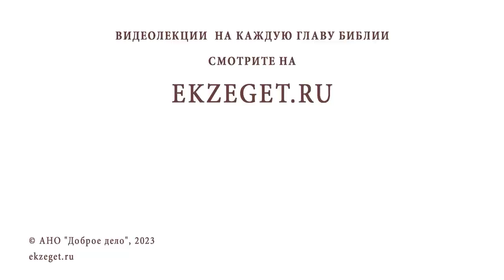ПОЧЕМУ БОГ ТРЕБУЕТ ПОКЛОНЕНИЯ ? Священник Владислав Береговой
Команда Экзегет.

На библейском портале Экзегет вместе со священником Владиславом Береговым отвечаем на вопрос: "Почему Бог требует поклонения?"

🔸  Бог достоин поклонения
🔸  Любовь Божия
🔸  Деятельная любовь
🔸  Молитвы благодарности